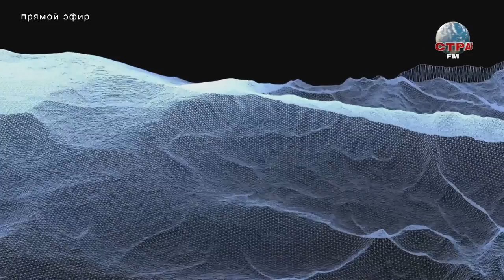Игорь Грязнов. Лучшее в Стране. Страна FM